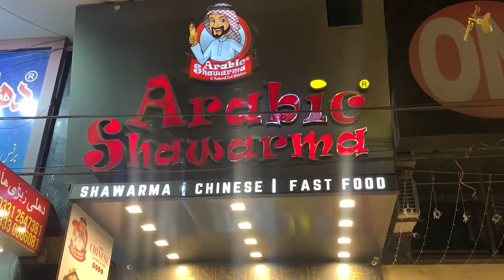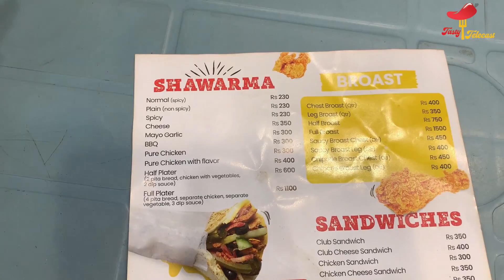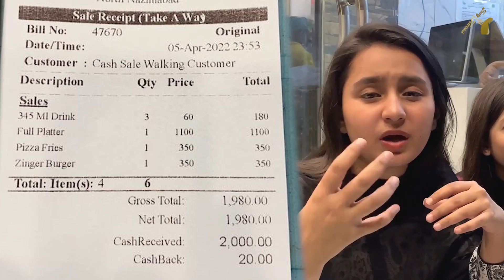Unique Arabic Shawarma | Zinger Burger & Pizza fries in Karachi | Tasty Telecast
In this video, you'll show where you can enjoy good quality shawarma in Karachi. And this shawarma is the unique shawarma of its kind. At the Arabic shawarma point, special care is taken for cleanliness as well as quality.
There is also a variety of high-quality zinger burgers and pizza fries. In addition, Zinger Burger's KFC-style standard burgers are provided here.

Authentic Arabic Shawarma in Karachi
Pakistani cuisine is quite different from Arabic cuisine, but many dishes from this region have been adopted into the local cooking. For a classic Arabic dish, try some Arabic Shawarma in Karachi.

Time frame to the Unique Arabic Shawarma, KFC Zinger Burger & Pizza fries in Karachi
0:00 Unique Arabic Shawarma, Zinger Burger & Pizza fries in Karachi Intro
02:07 Arabic Shawarma, Zinger Burger & Pizza fries Making
03:03 Arabic Shawarma Menu
05:10 Arabic Shawarma and Review
05:43 Cheese Pizza Fries eating and Review
06:26 Zinger Burger eating and Review
07:24 Arabic Shawarma Bill and Outro

Ramzan Special Video:
Cheapest Frozen Items in Karachi | Ready to cook Food items | Tasty Telecast

THANKS